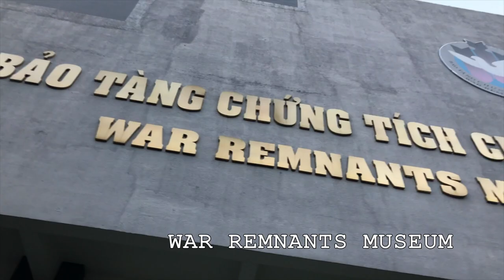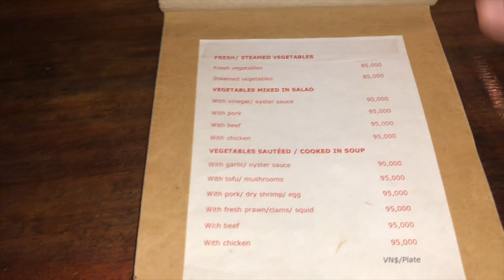DAY OFF IN HO CHI MINH CITY // VIETNAM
Hey Everyone,

This is my first day off in Vietnam.

I went to:

- 3F City Gym (for a workout)
- St. Francis Xavier Parish (Chinese Church)
- Ba Thien Hau Temple (Temple)
- Reunification Palace or Indepence Palace
- Phuong Nam Fine Art and Lacquerware (home decor place)
- Cuc Gach Quan (dinner)